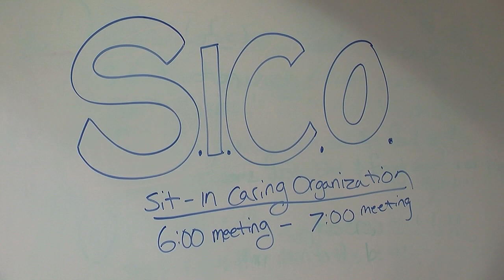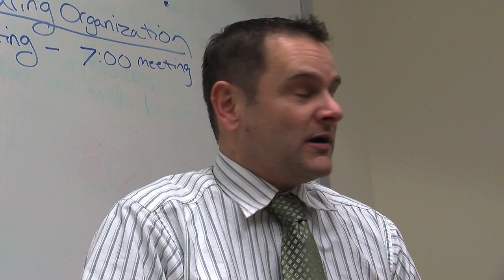B4 Saunders Mockumentary